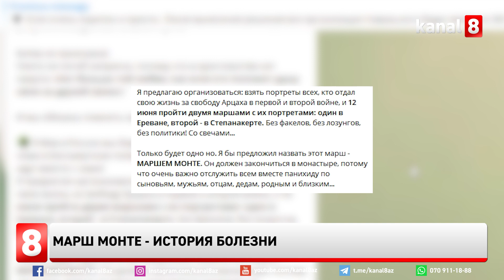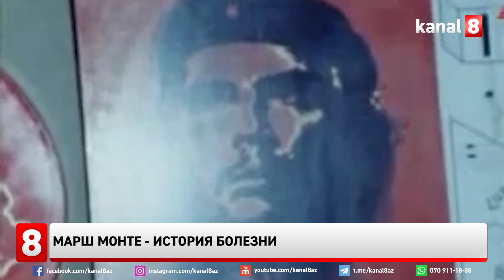Марш Монте – история болезни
Бывший сотрудник МВД России, получивший известность как «инициатор преследования Алексея Навального», «Почетный полицейский Армении» и по совместительству ведущий на Соловьев LIVE, Сергей Карнаухов на своем телеграмм канале озаботился  проведением мероприятий, посвященных 28-летию ликвидации почетного террориста Монте Мелконяна.
Озаботился настолько, что переступил все дозволенные границы, сравнив день ликвидации международного террориста с днем памяти погибших во Второй Мировой войне. Он пишет: 9 Мая в России мы берём портреты наших дедов и идём с ними в Бессмертном полку. Я предлагаю взять портреты всех, кто отдал свою жизнь за свободу Арцаха в первой и второй войне, и 12 июня пройти двумя маршами - один в Ереване, второй - в Степанакерте. Без факелов, без лозунгов, без политики! Со свечами... И назвать это безобразие Карнаухов предлагает Маршем Монте.
Чтобы острее ощутить всю абсурдность как самой инициативы, так и вышеупомянутого сравнения с бессмертным полком, рассмотрим Монте Мелконяна поближе.
Монте Мелконян родился в 1957 году в США. Ни обучение в университете Беркли, ни степень кандидата исторических наук, ни владение семью языками все же не сделали из Монте достойного члена общества. Уже в университетские годы он увлекся радикальными идеями и «ремеслом» террориста.
С 1978 года воевал в составе боевых армянских групп в Ливане. Участвовал там в гражданской войне на стороне право-христианских формирований, в боевых действиях против израильских войск.
На его счету также активное участи в боевых операциях курдских террористов против турецких войск и антишахских выступлениях в Иране.
В начале 80-х Монте возрождает в Ливане армянскую террористическую организацию АСАЛА и формулирует ее политико-идеологическую платформу,а именно - Турция должна признать «геноцид» армян 1915 года, выплатить материальную компенсацию и возвратить армянам их «исторические земли».
На Карабахский фронт Мелконян попал в начале 90-х годов. Он активно участвует в боях в Геранбойском (Шаумяновском) районе. Затем его назначают командиром карабахских отрядов в Ходжавендском (Мартунинском) районе.
Мелконян – организатор и участник геноцида азербайджанцев в селе Карадаглы и в городе Ходжалы в феврале 1992 года, оккупации Лачина и Агдер. Дальше был захват Кельбаджарского района. В первый же день операции по оккупации Агдама, 12 июня, Монте Мелконян был уничтожен азербайджанскими войсками в боях за село Марзили.

Когда у общества нет героев, в них рядят подлецов. Герои Армении и ее идеологических соратников – яркий тому пример. Не успели отшуметь споры по вопросу памятника нацисту Гарегину Нжде, по совместительству также герою Армении, как они принялись чествовать международного террориста и новое поколение сепаратистов, сложивших свои буйные головы во Второй карабахской войне.
Как в картину мира господина Карнаухова и ему подобных укладывается сравнение дня победы 9 мая и бессмертного полка со скорбью по террористам, с поддержкой народа, который устанавливает памятники фашистсткому приспешнику Нжде. Сие тайна великая.